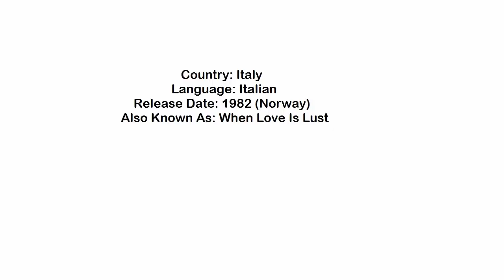When Love Is Lust 1973 Italian film info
When Love Is Lust 1973 Quando l' amore e sensualita
Starring Agostina Belli, Ewa Aulin and Femi Benussi
Directed by Vittorio De Sisti